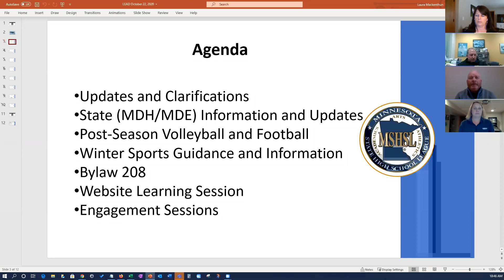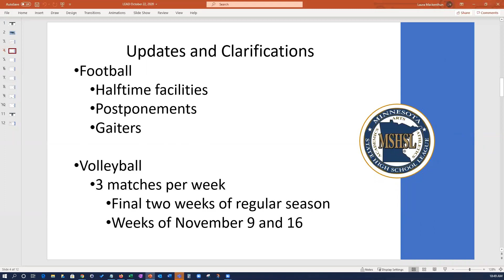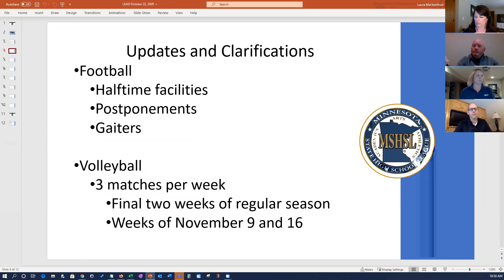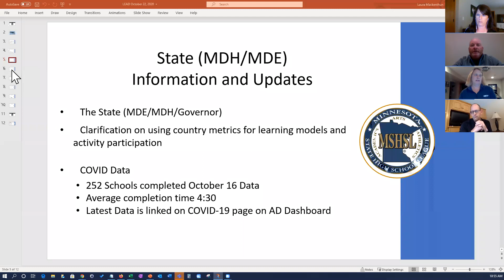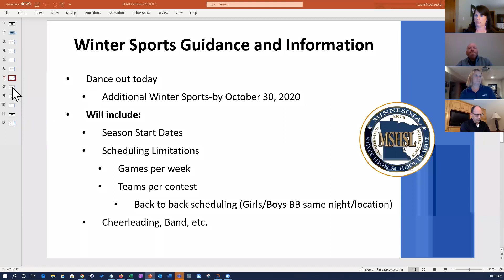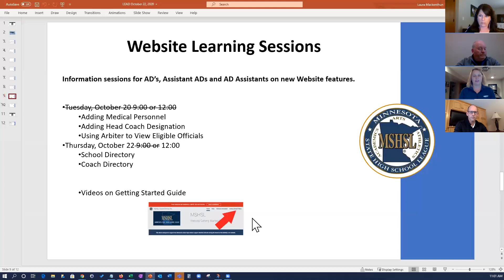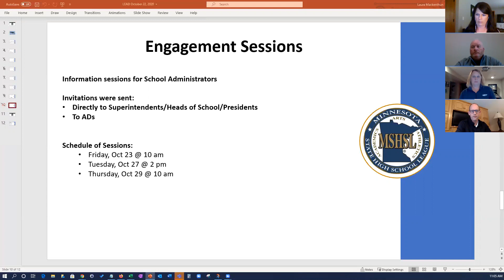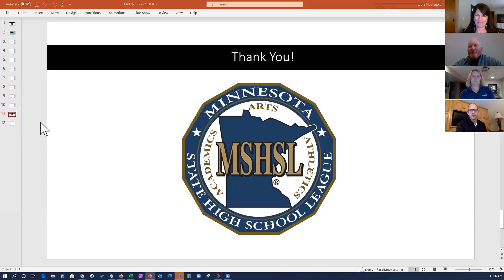LEAD Network 10-22-20